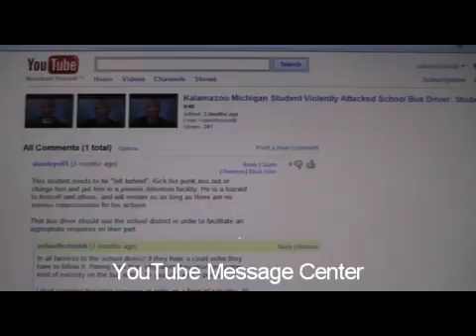Financial Planning 101: What are Stock Options: Long, Short, Calls, Puts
Stock Options...going long or short with calls or puts.